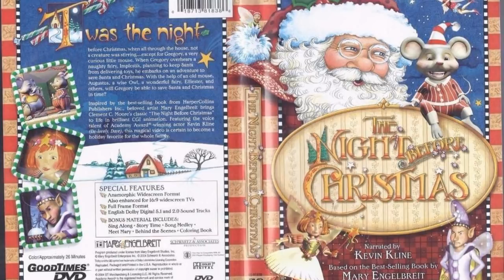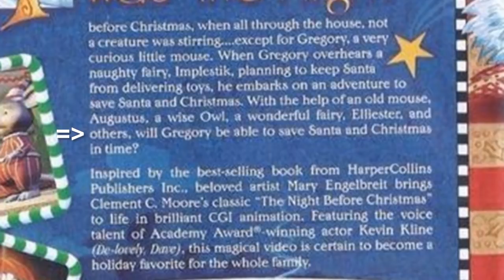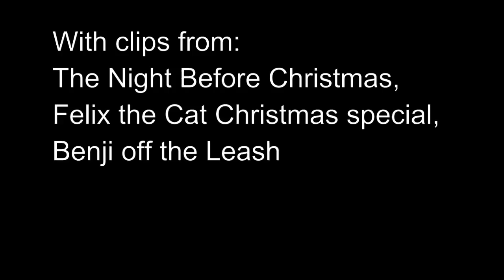On The Rack: The Night Before Christmas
The Animated Heroine looks at a terrible CG nightmare of a Christmas movie.